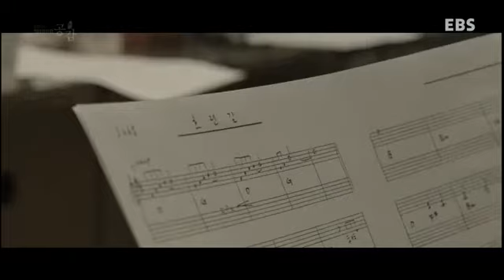1056회 윤덕원 인터뷰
누구와 걷고 있나요?
1056회 - 윤덕원 / 전기뱀장어 ( 윤덕원, 전기뱀장어 )
EBS 스페이스 공감,EBS Space, 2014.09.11

브로콜리 너마저로 활동하며 진솔하고도 풋풋한 감성으로 인상적인 음악을 만들어온 싱어 송라이터 윤덕원과 일상에 대한 재치 있는 묘사와 경쾌한 사운드로 매력을 발산하는 전기뱀장어.

윤덕원

“안녕하세요. 신인가수 윤덕원입니다.

밴드 '브로콜리 너마저'로 활동하다가 밴드의 휴식기 동안 작업한

솔로 1집 「흐린 길」을 발매했습니다”

 ‘신인가수’라고 인사를 건네는 윤덕원은 이미 10여 년 전 밴드 ‘브로콜리 너마저’로 활동하며 진솔하고도 풋풋한 감성으로 인상적인 음악을 만들어온 싱어 송라이터다. 2005년 결성한 브로콜리 너마저는 ‘앵콜요청금지’, ‘유자차’, ‘졸업’ 등으로 많은 사랑을 받으며 2010년부터 2년 연속 《한국대중음악상》 최우수 모던록 노래 부문을 수상하기도 했다. 하지만 작년 활동을 끝으로 밴드 멤버들의 개인 사정상 잠시 휴식기를 가질 수 밖에 없었고 그 사이 윤덕원의 메모장에 틈틈이 기록된 음악들은 하나의 앨범을 완성하게 되었다. 밴드에서는 온전히 소화할 수 없는 곡이라든지 보다 자유롭게 자신 만의 감성을 따라간 다양한 형태의 곡들이 모였다. 그렇게 추린  9곡은 그가 오래전부터 존경한 선배 뮤지션, ‘더 클래식’의 박용준과의 협업으로 물꼬를 튼다. 박용준의 부드럽고 섬세한 편곡에 기타 함춘호, 베이스 민재현, 드럼 신석철의 참여로 첫 솔로 앨범이 완성되었고 그는 기꺼이 ‘신인가수’라는 이름표를 달았다.